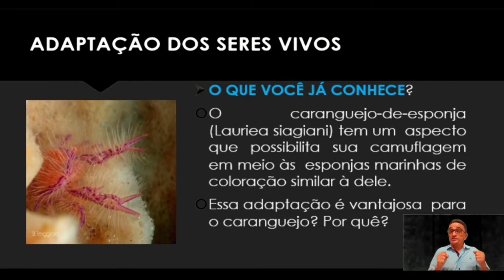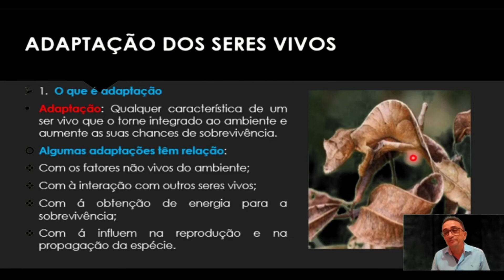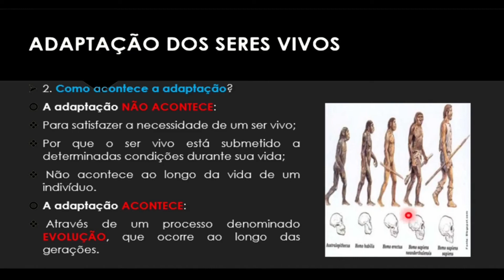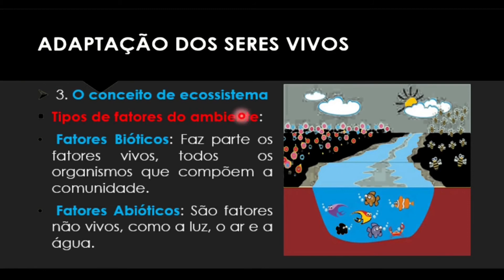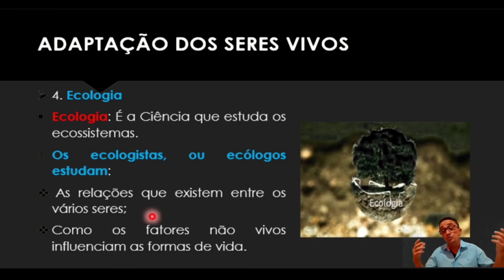Cap. 01: Adaptação dos seres Vivos (Parte I)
Créditos:
Imagens: Getty Imagens; Stock Imagens; Livro didático moderna
Fundo musical:
Alumo_-_That_Upbeat_Feeling
Timofiy_Starenkov_-_Trespassing__Uplifting_Trance_Background_